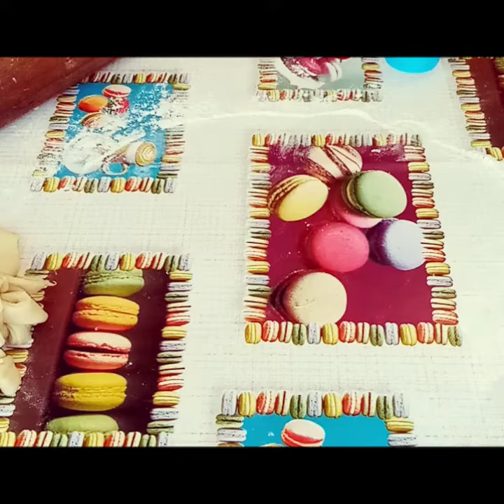Beignet EXTRA moelleux INRATABLE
Je vous ai sélectionné une excellente recette de beignet moelleux

Ingredients:

200 grs de farine tamisée
1/2 cuillère à soupe Levure sèche
1 cuillère à soupe de sucre  en poudre
1 petite cuillère de sel
1 cuillère à soupe de beurre
200 ml de lait tiède

Sur ma chaîne tout.ensouplesse je vous selectionne les meilleurs recettes de cuisine simple et efficace sans pour autant avoir du matériels pétrin ou robot sophistiqué

PARTAGEZ
LIKER

              🌷🌷🌷MERCI🌷🌷🌷